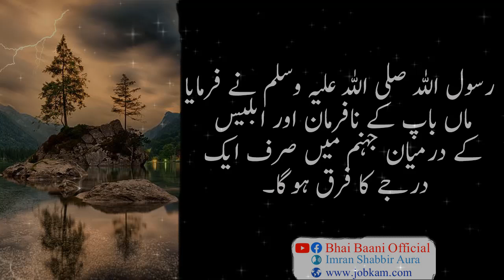Teen Shakhs Jin Pe Allah ne Janat Haram Qarar di | Hadees e Pak on Parents | Maa Bap ki Shan in Urdu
Teen Shakhs Jin Pe Allah ne Janat Haram Qarar di
Hadees e Pak on Parents
Maa Baap ki Shan in Urdu

I declare that all slideshow belongs to me. All Photos are taken from Google Image search and using the advanced image search options. We do not mean to victimize anybody emotionally.